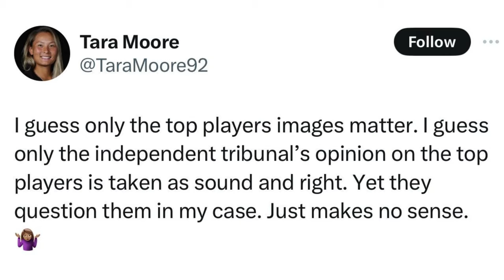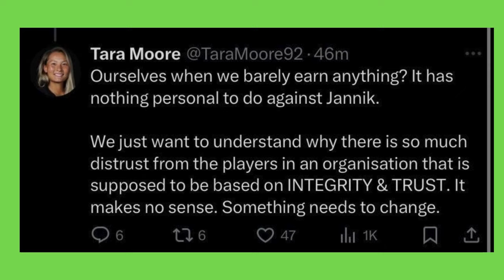US OPEN CONTROVERSY: JANNIK SINNER ALLOW TO COMPETE AFTER TWO POSITIVE DOPING TESTS!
Is there a double standard in tennis for top players, or was Jannik Sinner's case just an open-and-shut case?